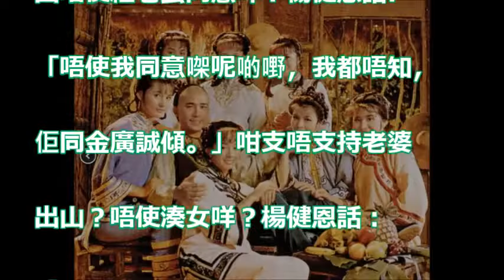【神隱31年】前無綫花旦景黛音復 出拍劇 老公楊健恩：唔知喎…